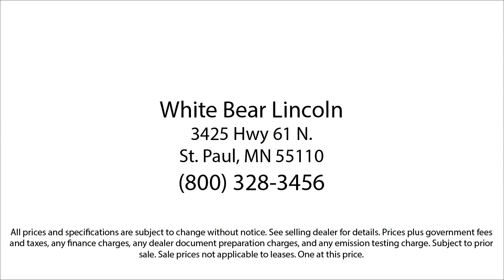2016 Ford Focus S White Bear Lake Vadnais Heights Saint Paul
2016 Ford Focus S Stock Number: P30538A Vin:1FADP3E29GL215433.